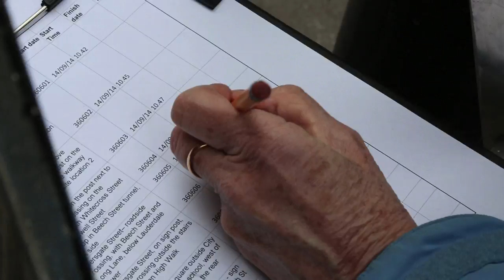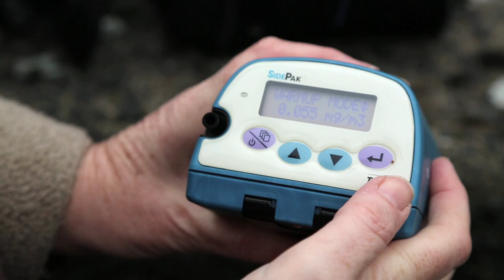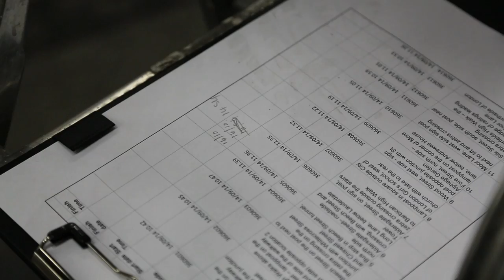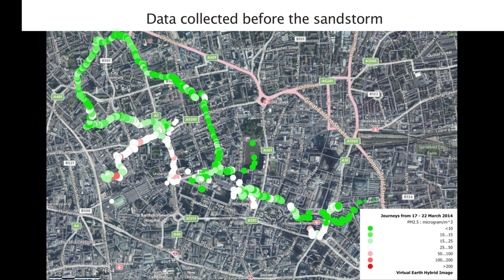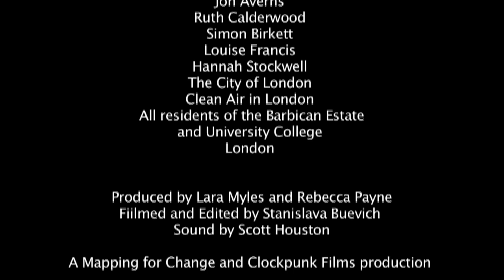Barbican CitizenScience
Short documentary from Mapping for Change and Clockpunk Films about air pollution in the Barbican.